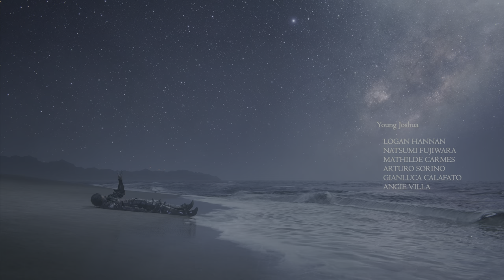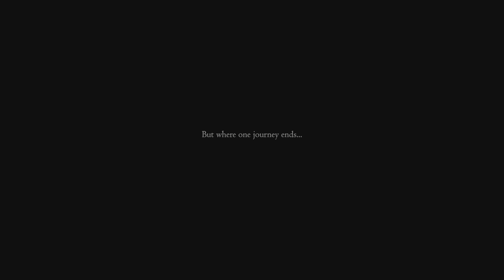FINAL FANTASY 16 Full Gameplay Part 44 - The End (Full Game 4k HDR)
Final Fantasy XVI is an action role-playing game developed and published by Square Enix. Final Fantasy XVI is set in the fictional world of Valisthea, a world divided between six nations who hold power through access to magical Crystals and Dominants, humans who act as hosts for each nation's Eikon. Tensions between the nations escalate as a malady dubbed the Blight begins consuming the land. Clive Rosfield, the guardian to his younger brother Joshua, witnesses his kingdom destroyed and goes on a revenge quest in pursuit of the dark Eikon Ifrit.

Leave a comment as well. I appreciate it a lot.